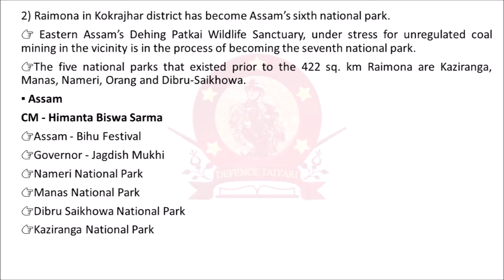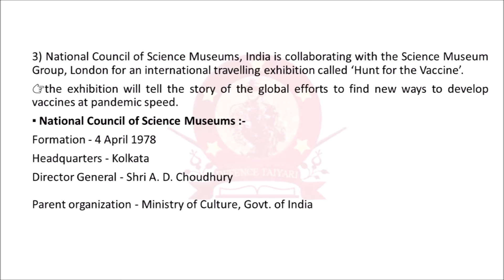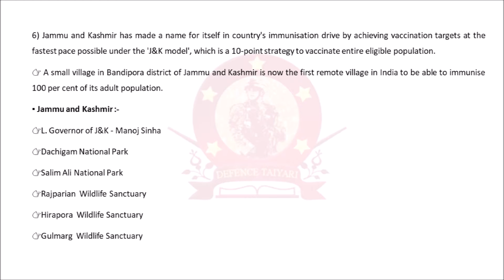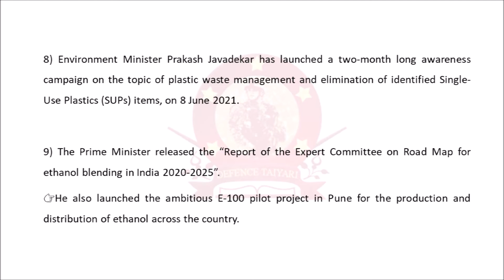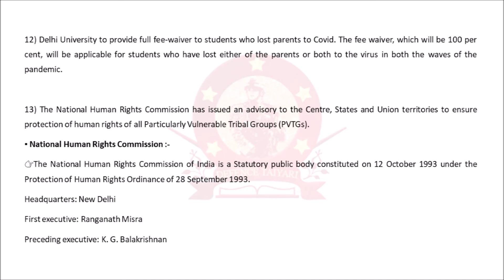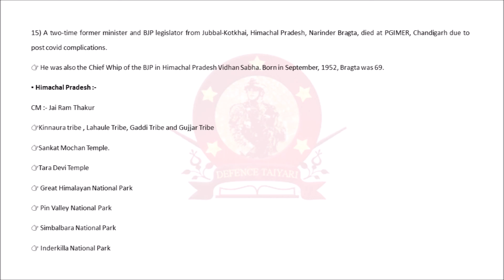Current Affairs 2021 | Daily Current Affairs 2021 | 17 July | Defence Taiyari